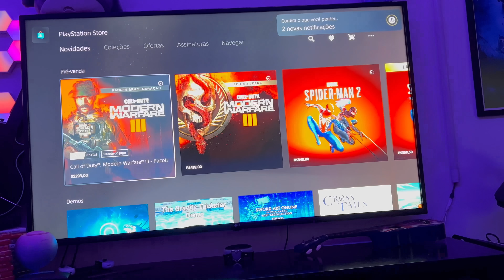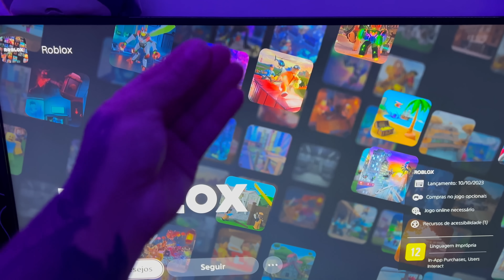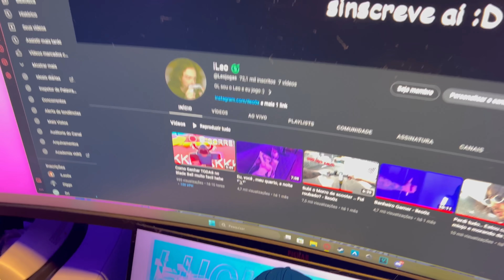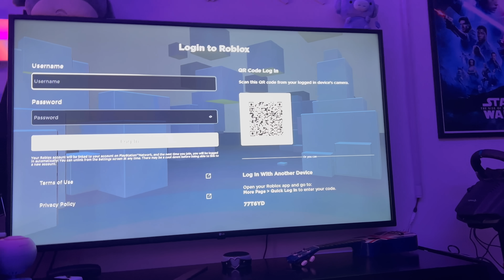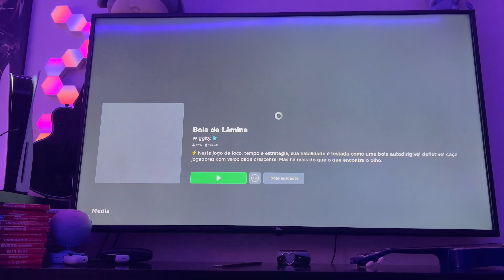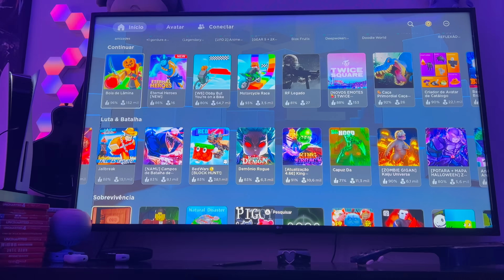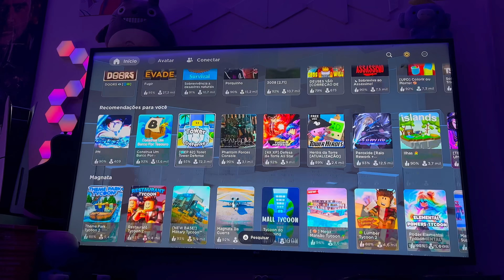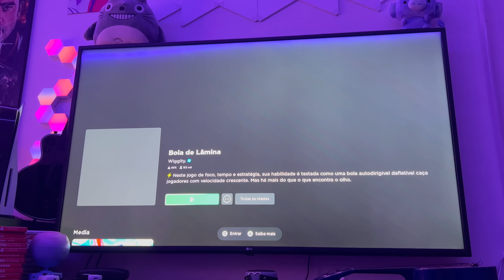Comprei um PS5 para jogar ROBLOX kkkk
Agora é possível Jogar Roblox no Playstation!
Será que esta valendo a pena?

Compre seu Ps5 para jogar Roblox: